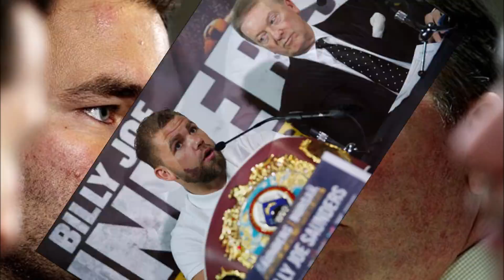DEMETRIUS ANDRADE SIGNS WITH EDDIE HEARN & DAZN CAUSES ISSUES WITH FRANK WARREN?!!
If Demetrius Andrade signs with Eddie Hearn, how will this effect the WBO title fight with Billy Joe Saunders and Frank Warren??